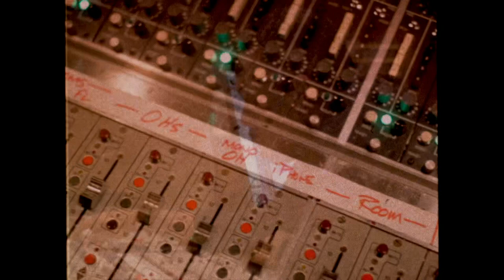Rhythm + Blues: The Peacemaker • OFFICIAL VIDEO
Rhythm and Blues: The Peacemaker

Composed and performed by Nate Smith

from

available now - all digital formats

directed by Joseph DiGiovanna